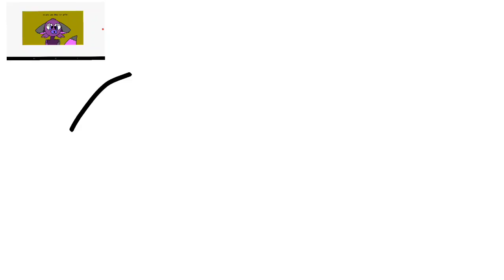March 5, 2022 desk pls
your friends are really mean to me it's pissing me off tell your friends to stop being so mean or you're going to have a bad time